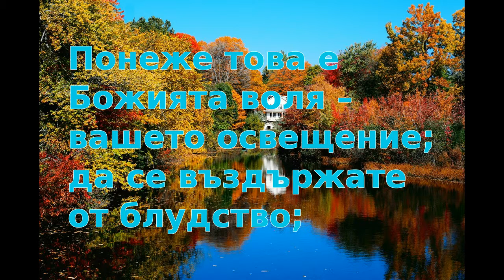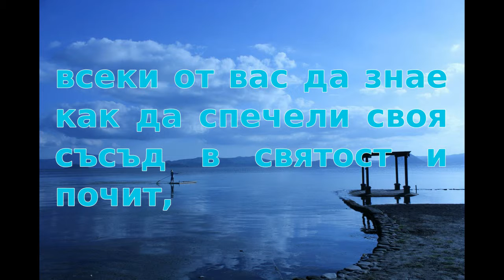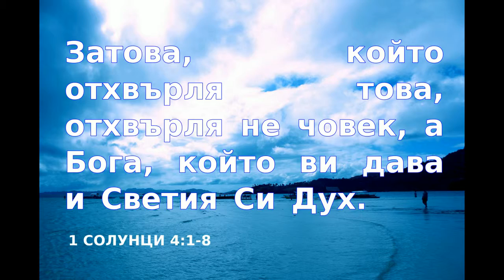1thess4 1 8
1 солунци 4:1-8
софтуер Openshot - Linux Ubuntu 14.04.2. LTS